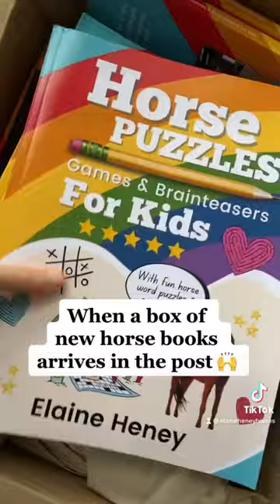When a box of new horse books arrives in the post ❤️